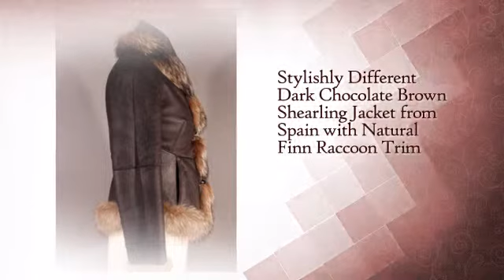Brown Shearling Jacket from Spain with Natural Finn Raccoon Trim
This Brown Shearling Jacket from Spain with Natural Finn Raccoon Trim is brought to you